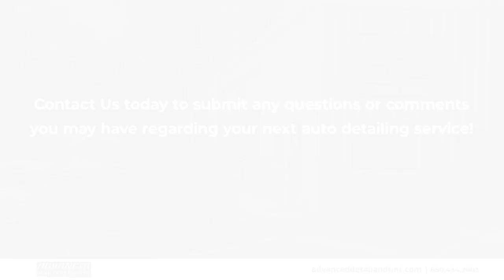Advanced Auto Detail Center Pensacola Florida 32505